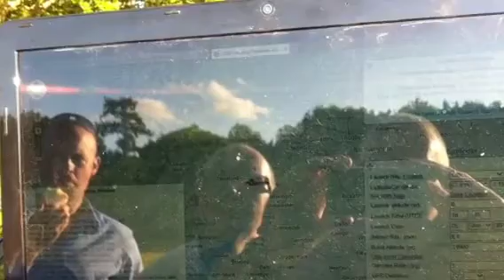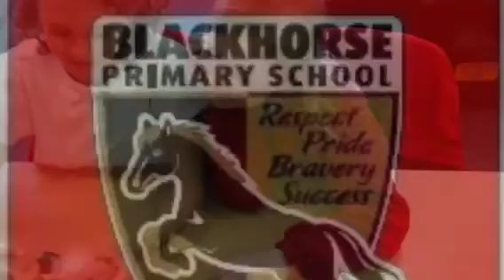Blackhorse Primary School in Space - Photo-story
Blackhorse Primary School in Bristol's attempt to be the first UK school in Space. With the help of Aerospace Engineers: Chris Driscoll & Dave Curtis.